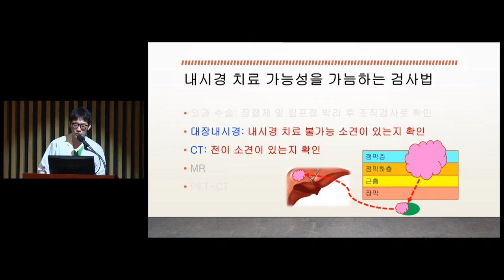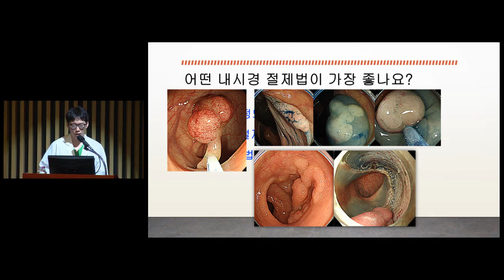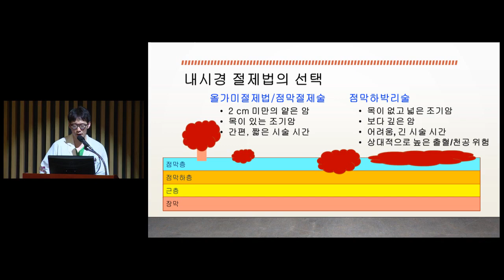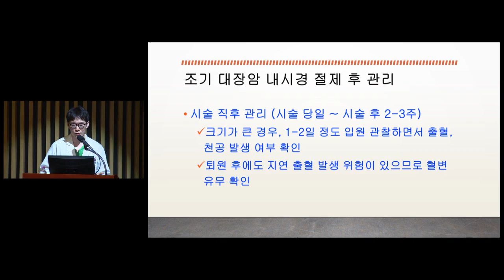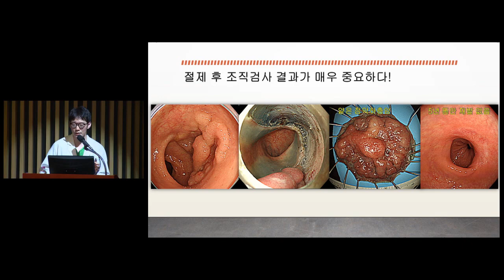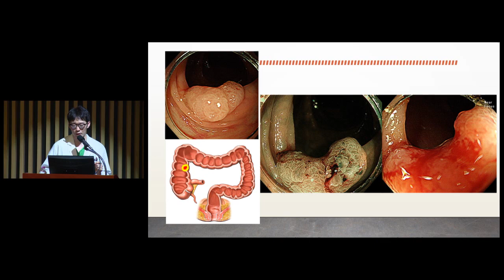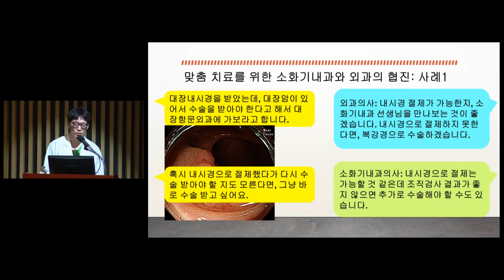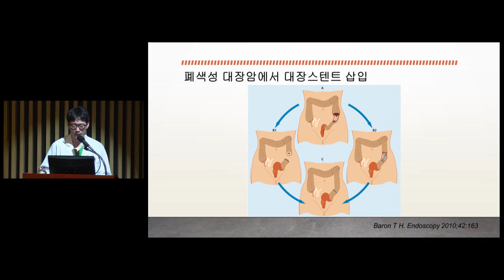내시경을 이용한 대장암의 진단과 치료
301회 동아아산 건강강좌
대장암의 진단과 맞춤 치료

2018년 11월 15일 / 서울아산병원 대강당

[소화기내과 양동훈 교수]